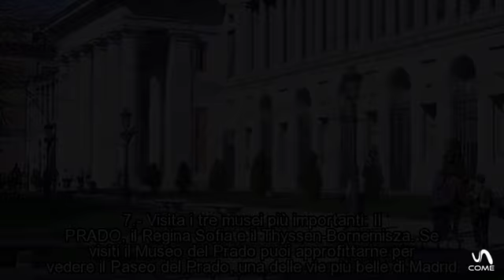Cosa visitare a Madrid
Se vuoi passare un fine settimana nella capitale spagnola e non sai cosa vedere a Madrid, su unCome ti offriamo una guida con i migliori posti da visitare.